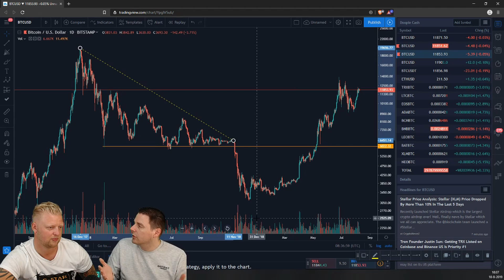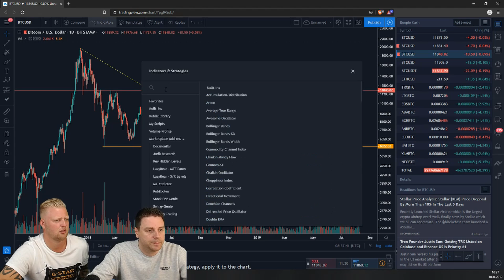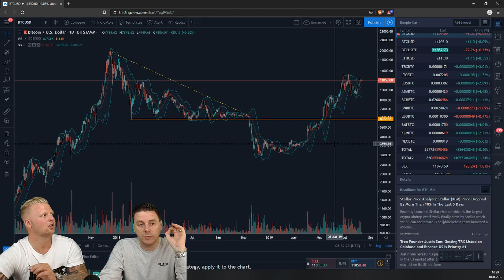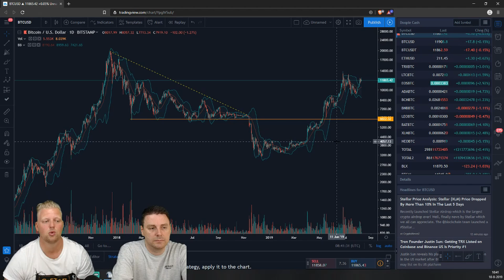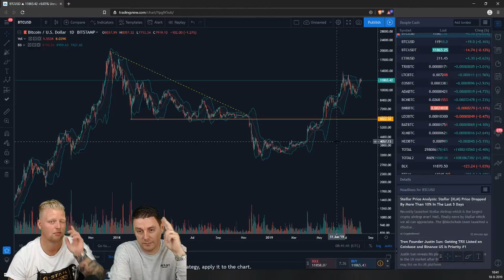🤓Technische Analyse Keep it Simple | Doopie Cash | Bitcoin & Crypto